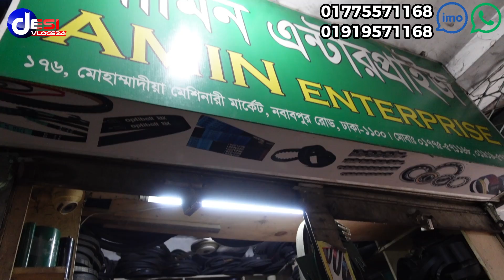মেশিনের বেল্ট কিনুন সবচেয়ে কম দামে/ machine belt wholesale price in bangladesh 2023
আমিন এন্টারপ্রাইজ:
মোবাইলঃ ০১৭৭৫৫৭১১৬৮/ ০১৯১৯৫৭১১৬৮
ঠিকানাঃ ১৭৬, নবাবপুর রোড, মোহাম্মদীয়া মেশিনারী মার্কেট, ঢাকা